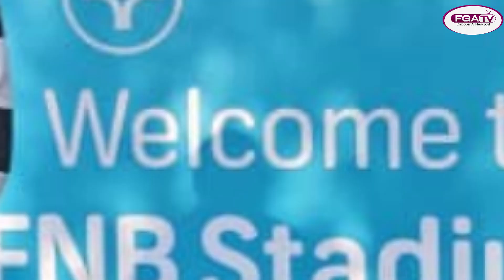live RIPOTI KAMILI YA RAIS SINGIDA FOUNTAIN GATE AKIWA NCHINI AFRIKA KUSINI